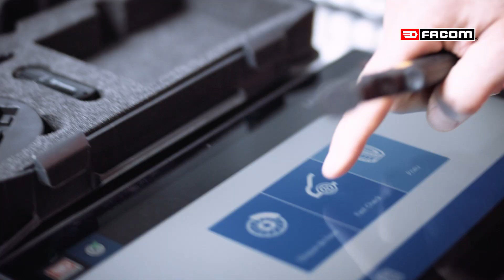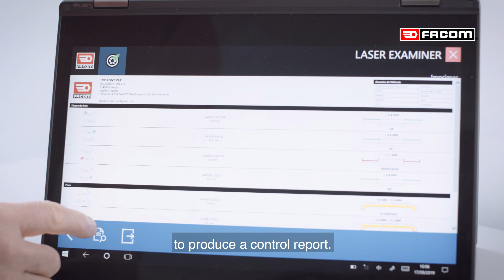FACOM SCANDIAG® Quick brake disc and tyre analyser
SCANDIAG® for discs and tyres is an easy-to-use device designed for measuring wear. It can be used for measuring the rubber remaining on the tyre tread or brake disc wear.

Easy to use and ergonomically designed, SCANDIAG® lets you conduct rapid inspection of brake discs and tyres without removing the wheels in the vast majority of cases. Its technology guarantees a reliable and immediate result in diagnosing the state of tyres and brake discs, all presented in a single document. Your customers will therefore be able to give the go-ahead for the service based on an objective, easy-to-read report.